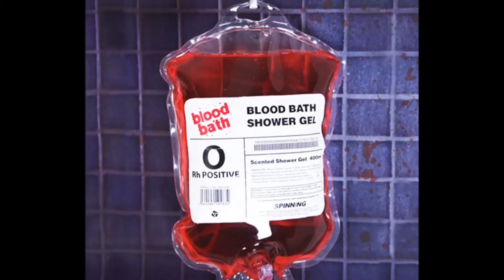Scarface Scaramanga scaramangaifications THORS HAMMER Freestyle Rap HD Video 2014